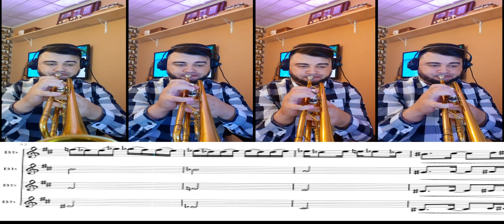Bebê - Hermeto Pascoal - Quarteto de Trompete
Arranjo para Quarteto de Trompete de Marcos Ferreira